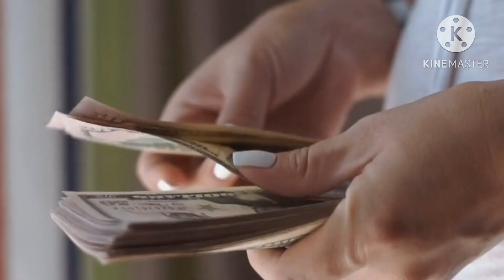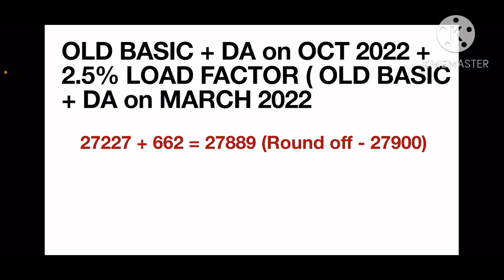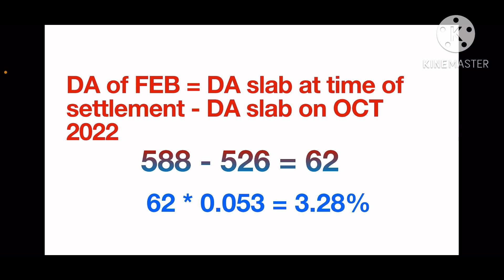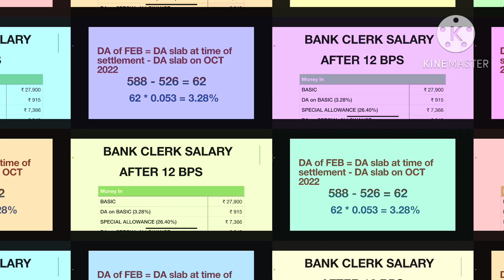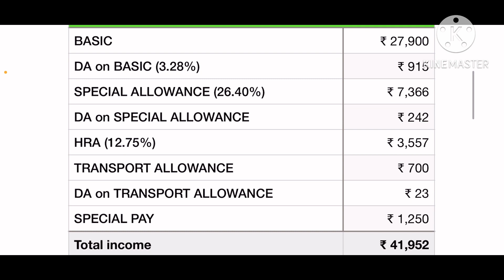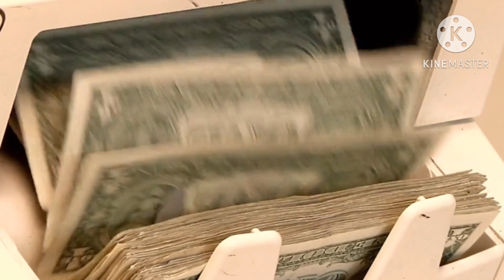Bank clerk salary after 12 bps || salary after 12 Bipartite settlement